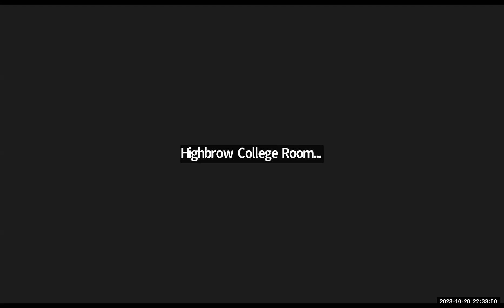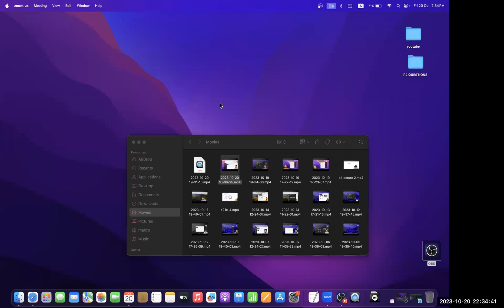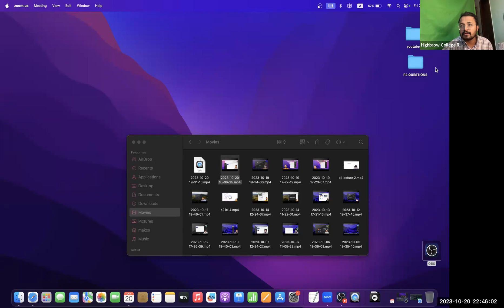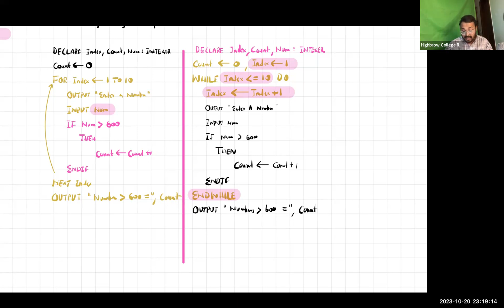OL | Lecture 4 | Computer Science | Paper 2 | While Loop 2024 New Syllabus Online Class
WhatsApp  to Register : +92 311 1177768